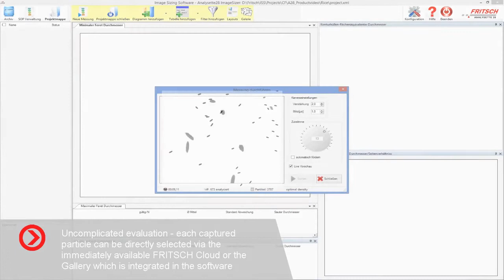Particle Analyzer ANALYSETTE 28 from Fritsch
Analyze 28, ImageSizer. Ideal for applications that require accurate and reproducible measurement results of both shape and particle size.
The optical process used by Dynamic Image Analysis enables results on a wide range of different materials using several form parameters.
Easy and cost-effective alternative to the sieve column process.
Advantage: Greater flexibility on a wide range of measurement tasks.

Buch & Holm is a leading supplier of laboratory equipment, quality control equipment and industrial equipment. Professional consulting, support and technical service for laboratories and industry.